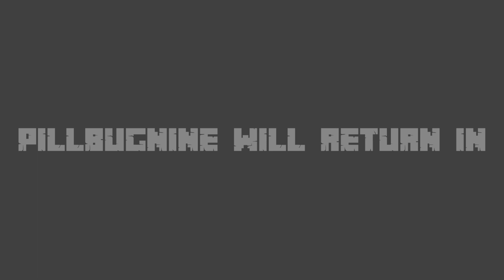It's about TIME!!! | 10M S1 final part 2